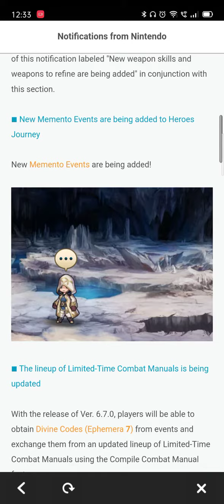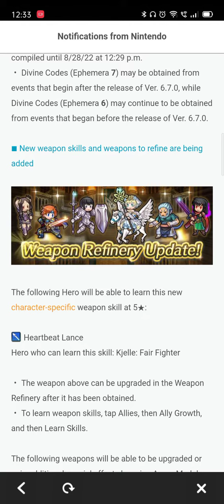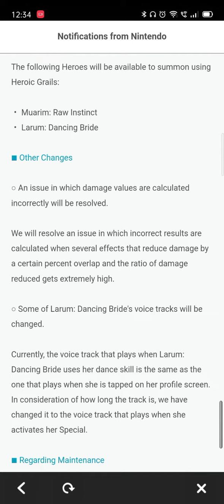The Next Update is on it's way! Ver. 6.7.0 will release on next Tuesday.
Thank you for playing the Fire Emblem Heroes game! Here's an update from the Fire Emblem Heroes development team.

The major additions in the Ver. 6.7.0 update planned for release on or after 7/5/22 at 9:30 a.m. are as follows:

• New skills are being added for a Legendary Hero. (Legendary Roy's B skill is Spurn 3 and his new C skill named Human Virtue II)
• New Memento Events are being added to Heroes Journey.
• The lineup of Limited-Time Combat Manuals is being updated.
• New weapon skills and weapons to refine are being added.
• Arena Assault+ is being updated.
• Summoner Duels is being updated. (I hate it)
• Aether Raids is being updated.
• Mjölnir's Strike is being updated.